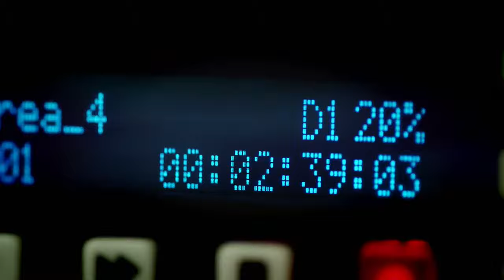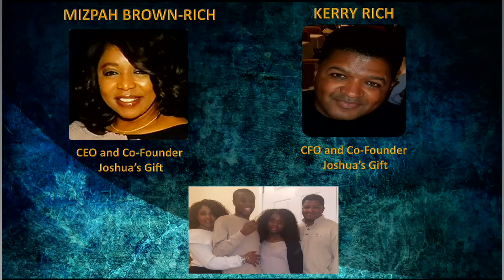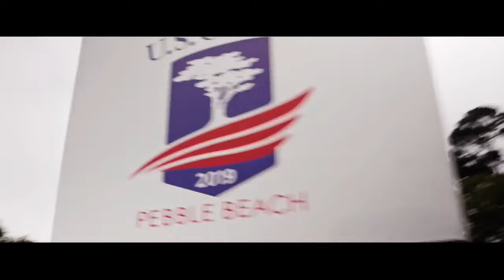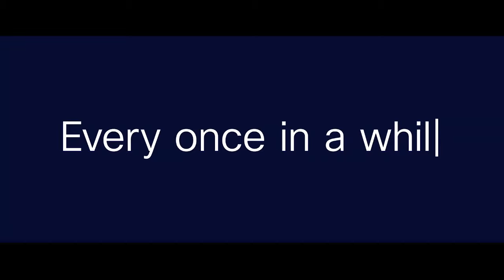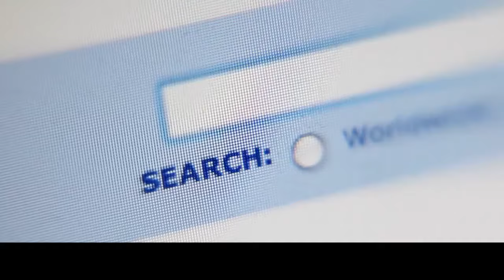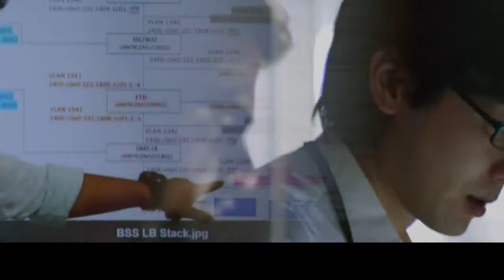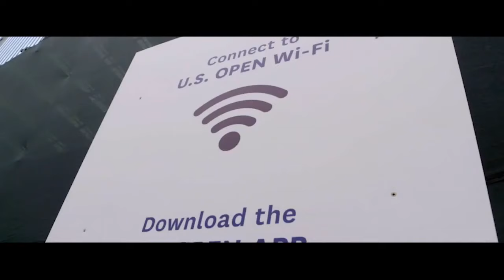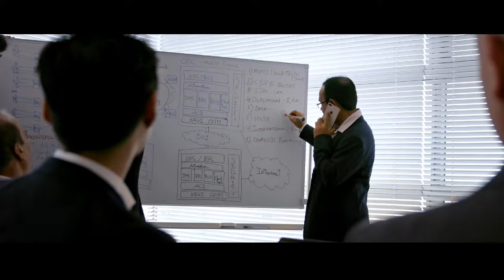Autism Forum “Giving Hope While Making Change”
As COVID-19 continues to rip through our country, people with disabilities and their families are becoming more concerned and getting even more worn down. Joshua’s Gift is partnering with Cisco TV to bring together an enthusiastic panel of experts from around the country, to explain how this pandemic is impacting the schools, IDD services and healthcare rights.  Families will find out about agencies offering emergency relief,  training to support themselves and their children’s Special Ed programs at home, emotional and mental health support (so they know they are not alone), sheltering in place tools and resources, employment diversity and job placement for the disabled adult and health and wellness tips on how to take care of themselves.